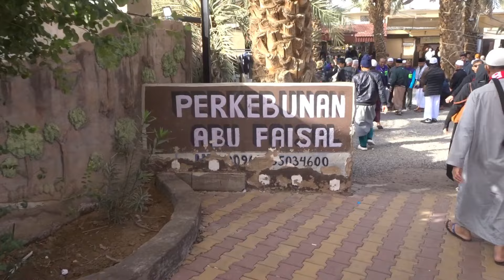Kebun Kurma Abu Faisal di Madinah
Kebun Kurma Abu Faisal ini merupakan lokasi yang sering dikunjungi jamaah Haji atau Umrah untuk membeli oleh-oleh. Sambil melihat perkebunan kurma jemaah bisa membeli aneka jenis kurma, ruthob (kurma muda), kacang, coklat dan lainnya.

Lokasinya terletak di Al Khatim, 7682, Madinah, Arab Saudi, tidak jauh dari Masjid Quba